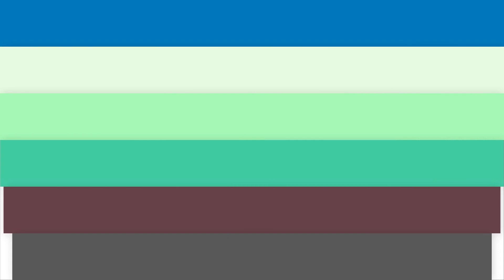Jak ładnie wyglądać bez makijażu Wskazówki dla młodych kobiet (historia życia, animacja)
Jak ładnie wyglądać bez makijażu? Ten temat jest bardzo istotny dla nastoletnich dziewcząt. Emma Beauty dzieli się swoim doświadczeniem z młodymi damami.